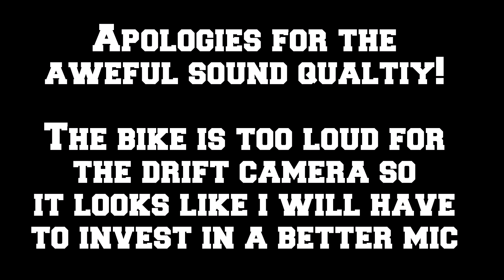Helpful Drivers, Exhaust Scares and Happy Laughter